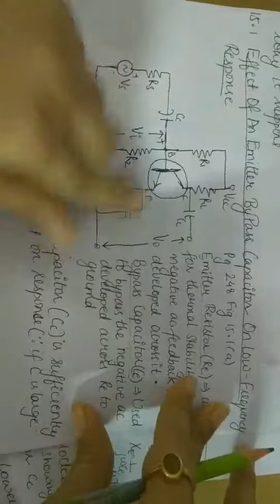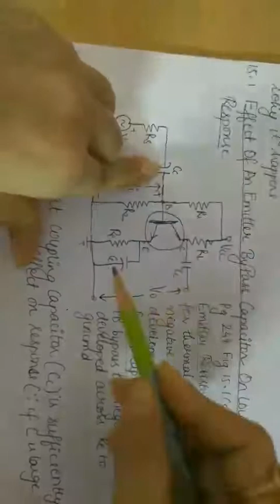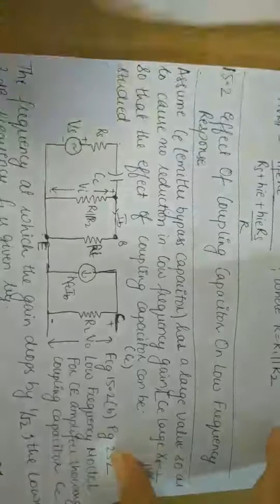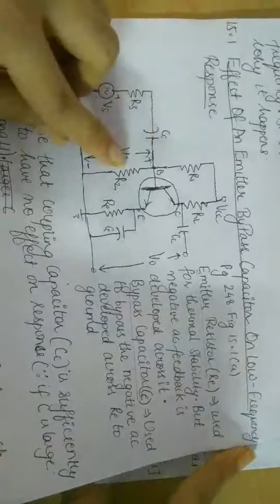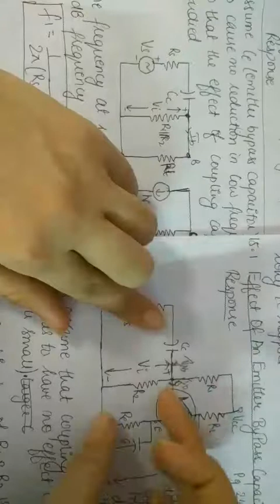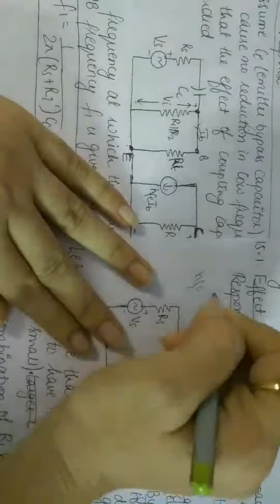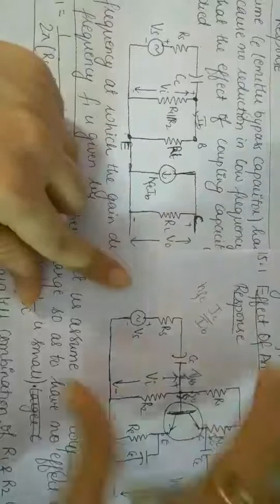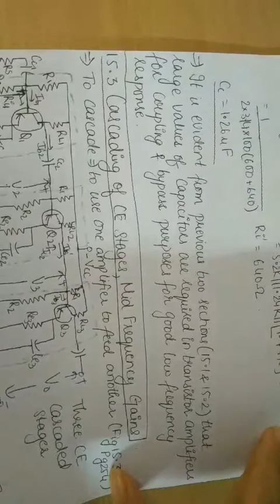509|Unit 2|Lec 3|(15.1,15.2)